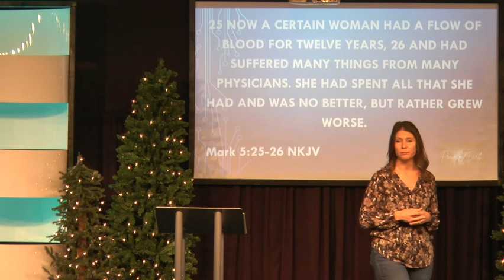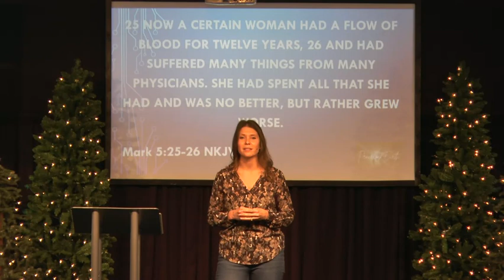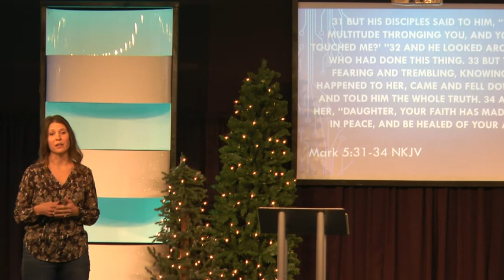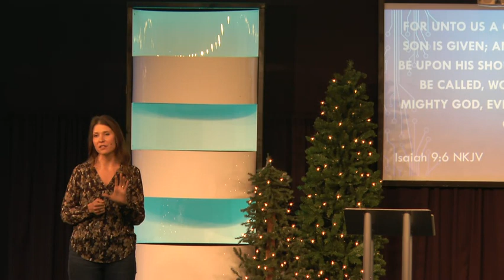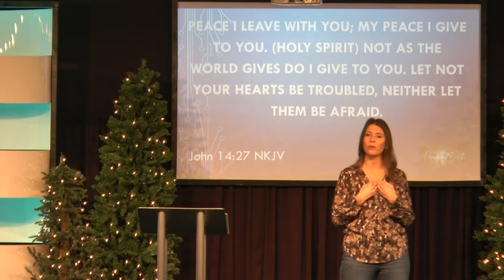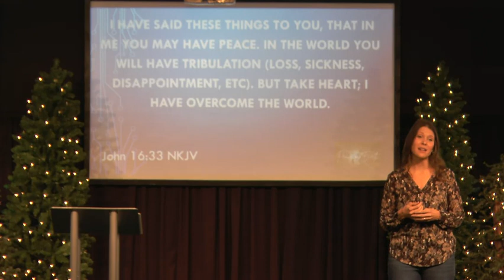Peace on Earth Part 1